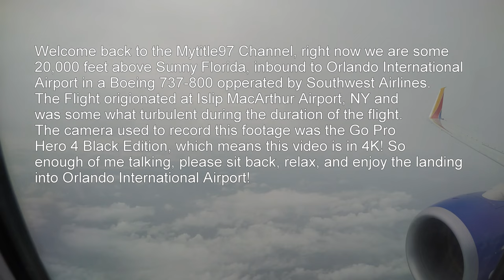Southwest Airlines B737-800 4K Landing @ MCO!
So this is the Landing portion of our Southwest Airlines B737-800 in Orlando International Airport. This aircraft was a Boeing 737-800 operated by Southwest Airlines; the camera used was a Go Pro Hero 4 Black Edition, recorded in the 4K mode. Also if you want to help us out, leave a thumbs up down below and give us a share! Did you know you can now help out the mytitle97 channel by giving a donation? You can! All you have to do is go to our channel home page and hit the blue link on the right hand side, it would really mean a lot and make trips like this possible! Also we are now on Instagram! You can follow us @mytitle97 to see upcoming vides and behind the scenes clips of videos yet to come!